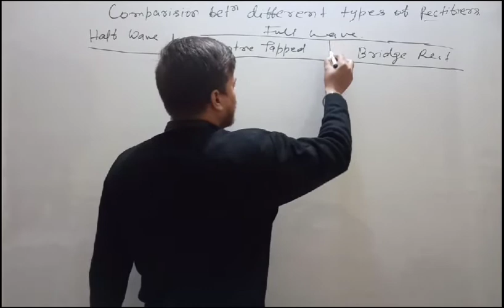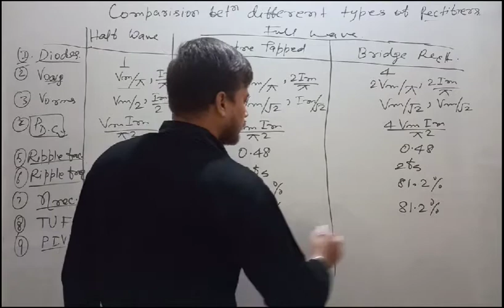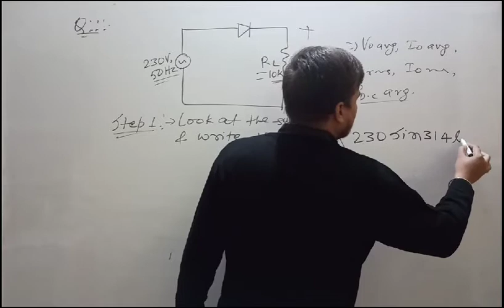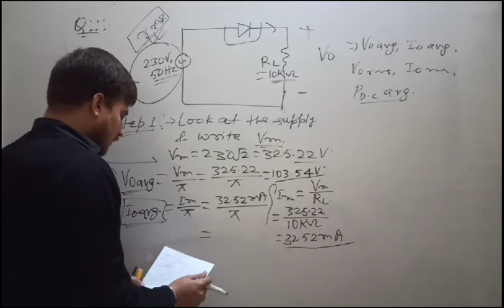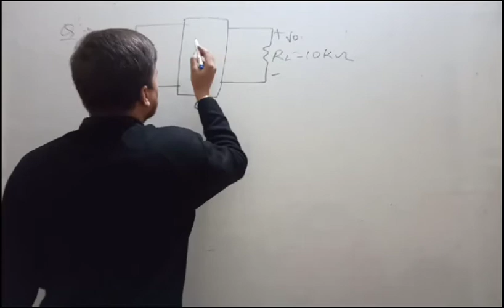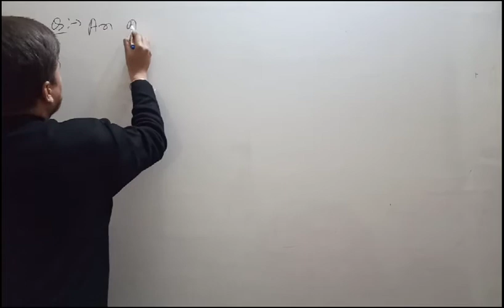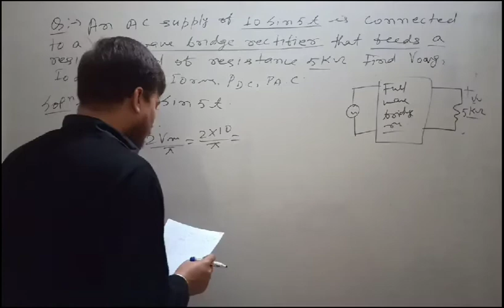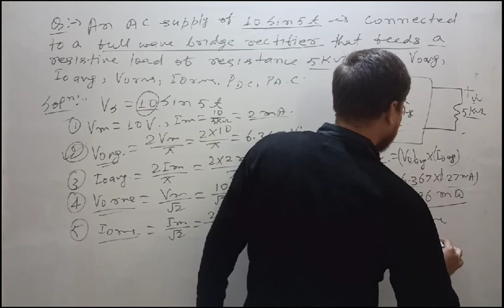Lecture 9 || Comparison between different types of Rectifiers || Mayank Kumar